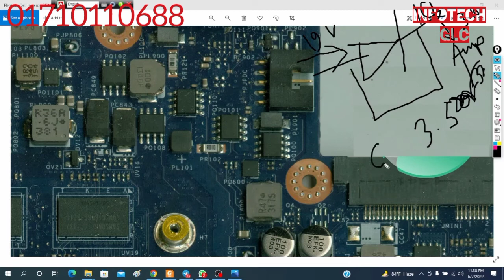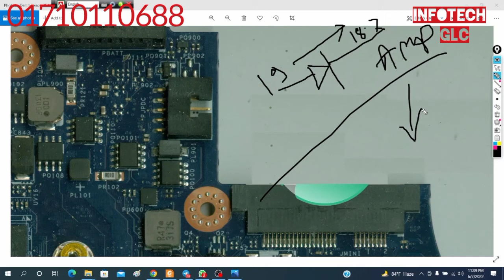WHY NEED TO GATE MOSFET